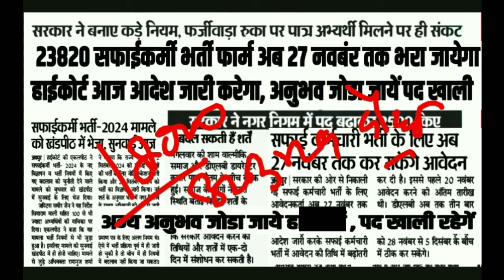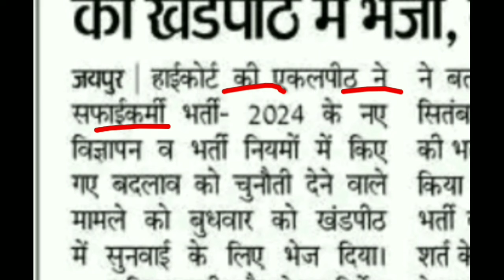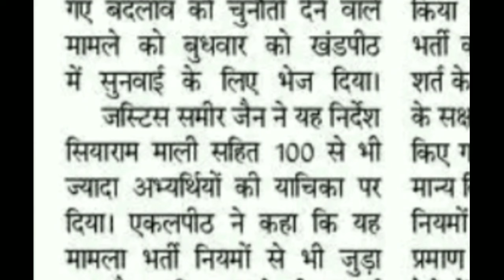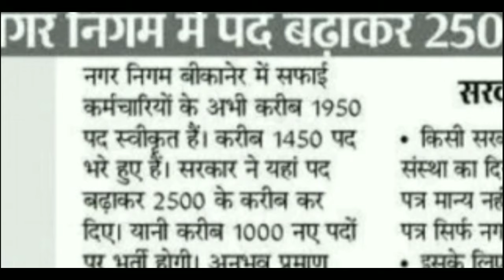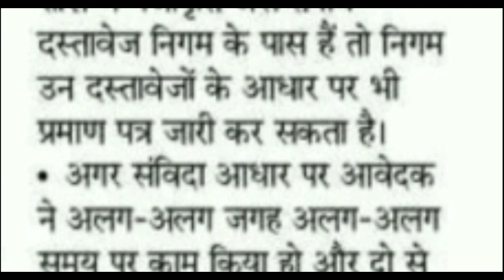सफाईकर्मी भर्ती 2024 latest update || अनुभव जोड़ा आदेश || 23820 Safai Karmchari Bharti News